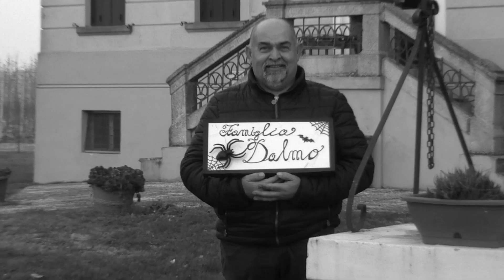Trailer La famiglia Dalmo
Il trailer del nuovo spettacolo 2024 degli IXC